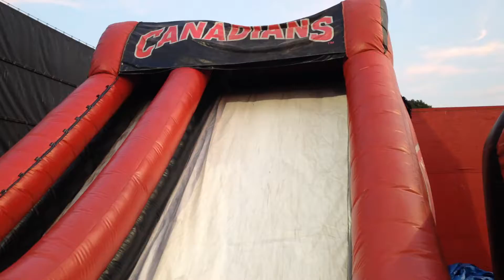Activities at C's game at the Nat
Lucas and Breanna. August 11, 2014.